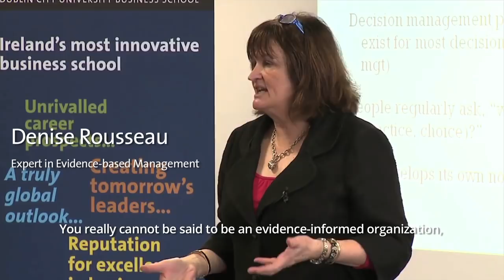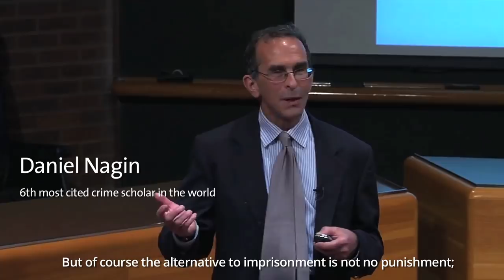Heinz College 50th Anniversary Celebration - Our Faculty in the Media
Heinz College celebrates 50 years with a compilation of our faculty members sharing their groundbreaking research with various media outlets.